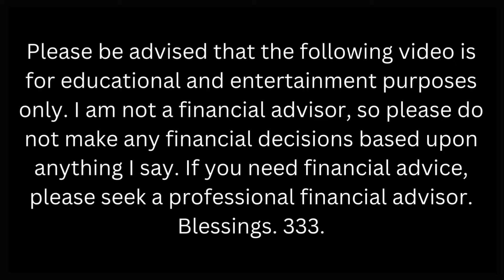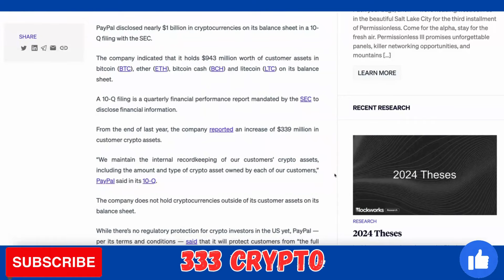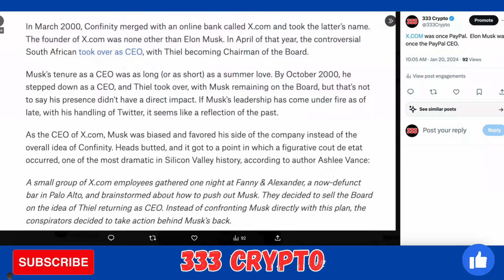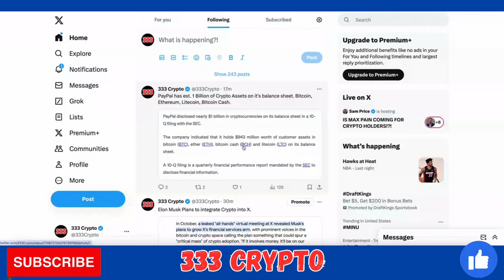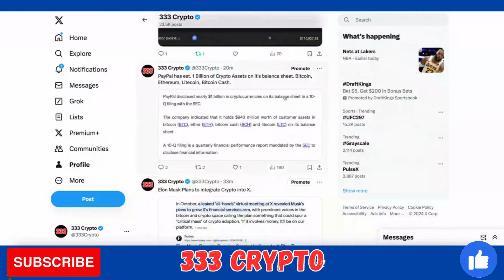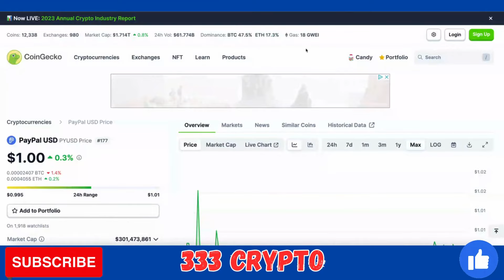PayPal to SHOCK the WORLD, PayPal USD (PYUSD) Secret Revealed, Cryptocurrency Plan.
Paypal may shock the world by transitioning to a cryptocurrency payment company using PayPal USD PYUSD Price as their dollar equivalent.

Please be advised that I am not a financial expert or a cryptocurrency expert. I am just a person making videos for entertainment and educational purposes only.  As such, you should not make any financial decisions based upon the information in my videos.  Before making any financial decisions, you should contact a professional financial adviser. I have no expertise in anything financial, so please disregard anything I say as for fun, education, and for entertainment only. Please seek expert help with any financial matters or decisions. Blessings to you.